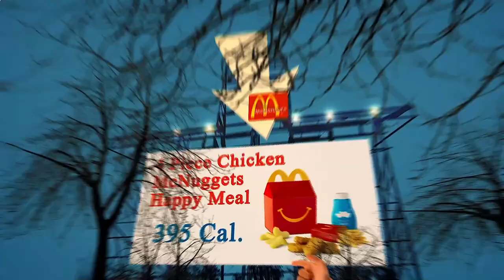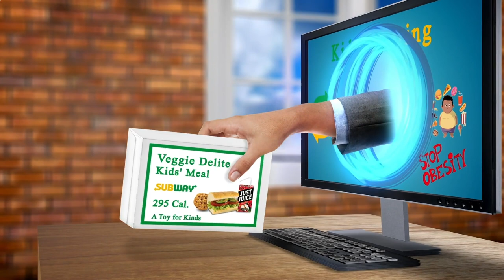Close to Me Restaurant Atlanta 30308 GA, Georgia, United States